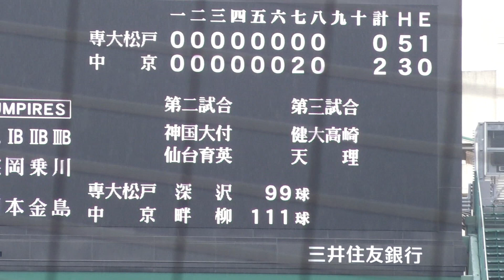専修大松戸 深沢 鳳介投手 中京大中京相手に好投！敗戦投手とは思えない程の成績で完投！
2021年3月25日　第93回選抜高校野球大会
専修大松戸×中京大中京
専修大松戸の先発　深沢 鳳介選手（上一色中）3年生が
8回99球　被安打3、7奪三振で完投